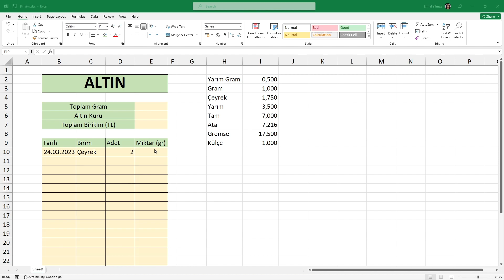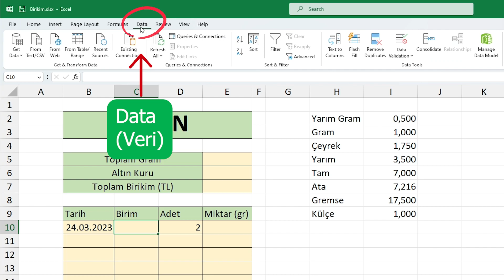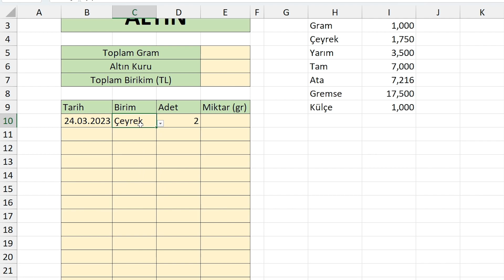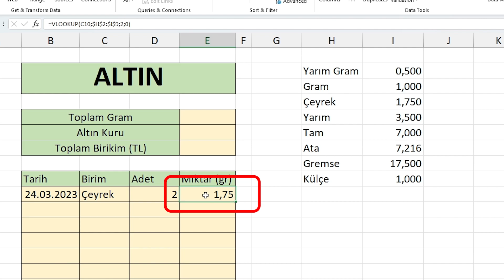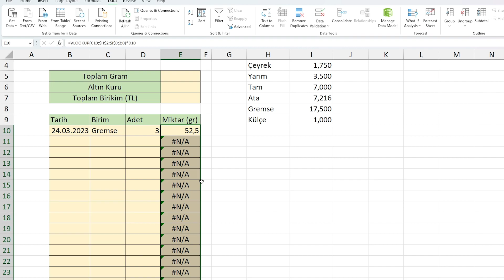Yatırım Takip Uygulaması - Düşeyara Excel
Bu video, yatırım yaparken altın takibi yapmak isteyenler için bir tüyo sunuyor. Excel VLOOKUP (DÜŞEYARA) formülünü kullanarak, altın fiyatlarındaki değişimleri takip etmek için bir tablo oluşturuyoruz. Bu tablo, altın fiyatlarını takip etmek ve yatırım kararlarınızı doğru bir şekilde almak için çok yararlı olacaktır.